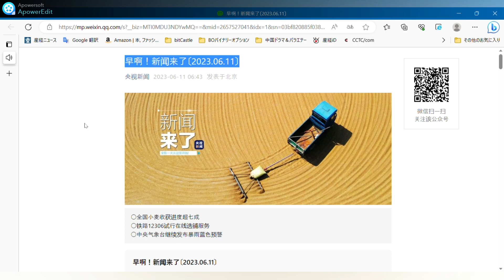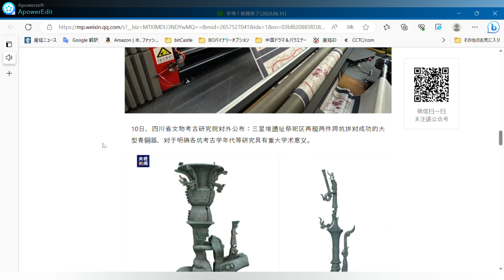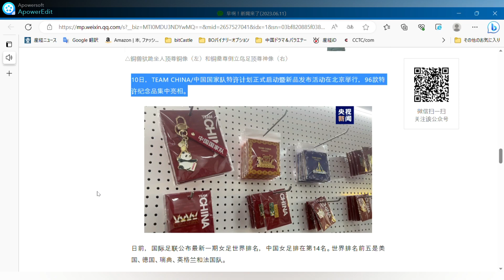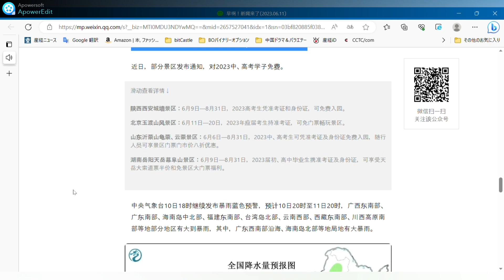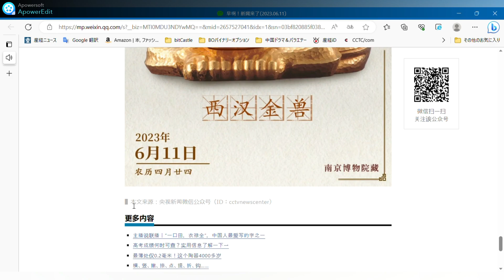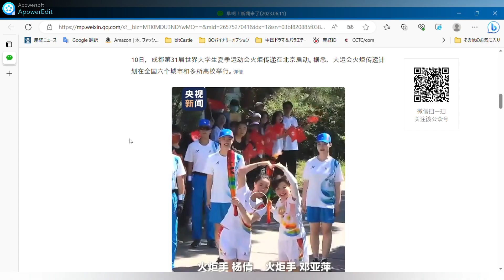6月11日周天。○全国の小麦の収穫進捗が70%を超える。○鉄道12306トライアルオンラインショップ選定サービス○中央気象台は引き続き大雨警報の青色警報を発令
おはようございます！ ニュースです [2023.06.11
CCTV News 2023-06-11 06:43 北京で公開されました。
写真

小麦の収穫は全国で70％以上進んでいる。

鉄道12306号線、オンラインショップ選択サービスを試す

中央気象台は引き続き大雨の青信号を発令中

写真
農業農村部の小麦収穫スケジュールによると、全国の冬小麦の収穫面積は2億2400万ムーで、70％以上の進捗率となっており、夏植えが続々と始まっています。

南部地域で降り続く雨を受け、国家予防総局は9日20時、4段階の洪水対策緊急対応を開始し、専門家グループと作業部会を広西チワン族自治区と福建省に派遣し、地域の洪水対策と救助活動の指導を支援した。

10日、北京で第31回世界大学夏季大会成都聖火リレーが開始された。 ユニバーシアードの聖火リレーは、全国6都市と多くの大学で開催される予定であることが報告されている。 詳細
写真
10日、深圳-中国クロスハーバー・トンネルの浸漬管の最終セクションが正確なドッキングに成功した。 計画では、港湾横断トンネルは今日（11日）結合される予定です。

大連海事局は航行警報を出し、11日16時から18日16時まで、渤海海峡の黄海北部は軍事任務を遂行するため、航行を禁止する。

10、浙江省杭州で中国国際シルクフェア。 展示会は3日間続き、160以上のシルクブランドは、業界の上流と下流の産業チェーンをカバーする最も代表的な製品をもたらしました。

写真

10日、四川省文物考古研究所は一般に発表した：三星堆遺跡の祭祀場で坑道を挟んで2つの大型青銅器が再現され、各坑道の考古年代を明らかにするなどの学術的意義は大きい。

写真
獣に座った跪座の銅像（左）と逆さ鳥足上神の青銅器土偶像（右）。

10日には、北京でTEAM CHINA/中国代表チームのライセンス制度の正式発足と新商品発表会が行われ、96種類のライセンス記念品を中心に紹介されました。
写真

先日、FIFAが女子世界ランキングの最新版を発表し、中国女子サッカーチームは14位にランクされました。 世界ランキングの上位5チームは、アメリカ、ドイツ、スウェーデン、イングランド、フランスである。

10日、2023年連雲港トライアスロンアジアカップで、中国の樊俊杰が男子2位、林信友が女子3位を獲得した。

10日、江西省は江西工業職業大学「6-1」食品安全事件の共同調査団を設置した。 次に、共同調査グループは、調査および治療状況を時間内に社会に発表する予定である。 詳細

カナダ消防庁のデータによると、現地時間9日、カナダ全土でまだ424件の山火事が発生しており、そのうち200件以上の山火事が制御不能な状態にある。

9日の日本メディアの報道によると、東京電力株式会社は、福島第一原子力発電所の原子力汚染水の陸上排出施設での排出事業が、試運転から12日、今週中に完了するとのニュースを発表しました。

タイは現在、過去3年間で最悪のデング熱の流行に直面していると、保健省が現地時間9日に発表した。 1週間平均で900人以上の患者が新たに確認され、累計で15人が死亡している。

写真
10日以降、12306のウェブサイト（モバイルクライアントを含む）では、オンラインショップの選択サービスを試験的に実施します。 詳細
最近、一部の景勝地が2023年中高一貫校の受験生を対象に入場料を無料にする通知を出した。
詳しくはスライドで↓。

陝西省西安市壁景区：6月9日から8月31日まで、2023年度高校生が受験票と身分証明書で無料で入園できる。

北京市玉堂山景区：2023年6月11日～20日、試験合格証を持つ新入生が無料で景区を楽しむことができます。

山東省宜明山桂門・雲門風景区：2023年6月6日から8月31日まで、中・高校受験生は試験合格証と身分証明書で無料で入園でき、同伴者は風景区の入場料が20％割引になります。

湖南省岳陽市天岳幕府山景勝地：6月9日から2023年8月31日まで、中学・高校を卒業した受験生が試験合格証と身分証明書を持っていれば、天岳大ロープウェイの半額チケットと景勝地の入場料が無料になる特典あり。

中央気象台は10日18時に引き続き大雨の青色警報を発令しており、10日20時から11日20時まで、広西チワン族自治区南東部、広東省南部、海南島中北部、福建省南東部、台湾島北部、雲南西部、チベット南東部、四川高原南部などの一部で大雨から集中豪雨になる見込みで、そのうち広東省の南西海岸、海南島北部などの地方では大雨になる見込み。
写真

写真
CCTV Newsは中国各地の博物館と共同で、毎日1つの文物を紹介する人気の文化・博物館科学商品「文化・博物館カレンダー」を発表しました。
純度99％のこの「キューティー」はまさに「純金」で、9,100グラムと中国考古学で発見された金製品の中で最も重いものである。 全体の大きさは生後2〜3ヶ月の子猫に似ていますが、その重さは子猫6匹で対抗できるほどです。 さて、この黄金の獣はどんな動物かご存知ですか？
写真のQRコードを長押しして認識させ、見学の予約をする↓。
写真

▋ この記事のソース：CCTVニュースWeChat公開番号（ID：cctvnewscenter）